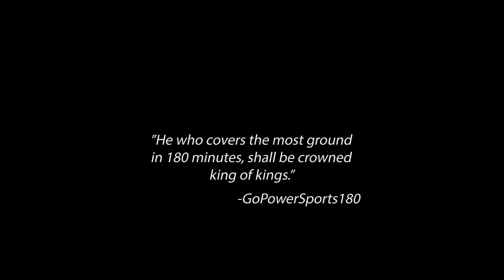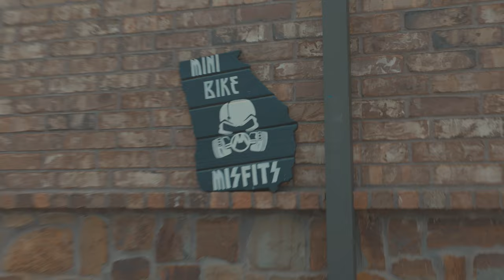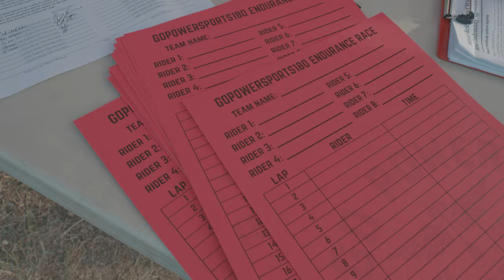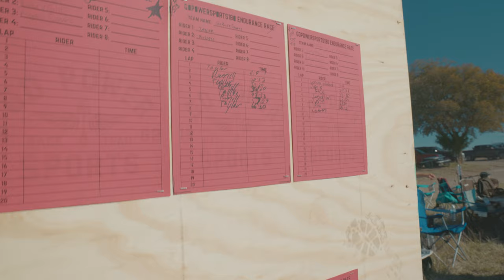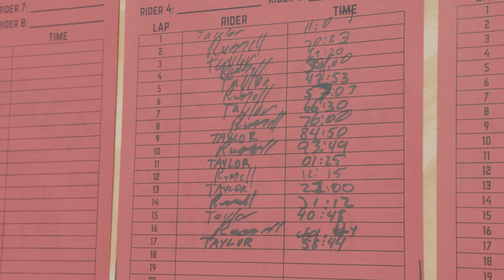GoPowerSports180 Minibike Endurance Race 2021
We had a fun filled week with our Youtube and Instagram buddies out at the 1st Annual GoPowerSports180 Event.  The GoPowerSports180 is a minibike endurance race, where the the one who covers the most ground in 180 minutes wins the event.   We hope to see you at next year's race.

If you want a Race Worthy Minibike, check out the TrailMaster Hurricane 200X.

Huge thanks to @Texplexpark for letting us host this event at huge track in Midloathian, Texas.  Much appreciation goes out to Youtubers that made the trek down to Texas to hang out with us and the minibike community for a few days.